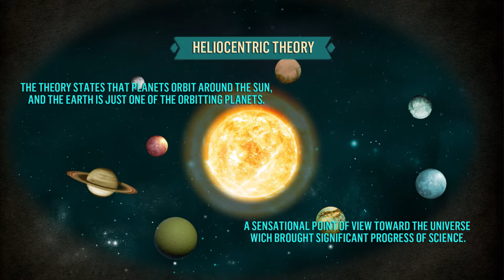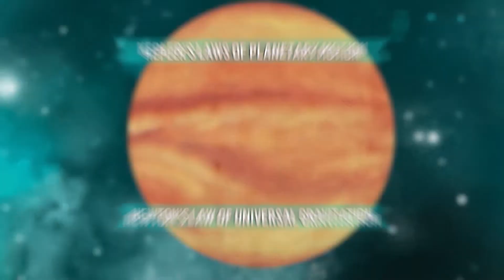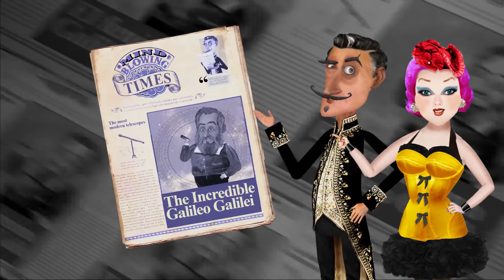GALILEO GALILEI - Mind Blowing Breakthroughs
Explanation of the Earth-centered theory of celestial motion, the solar-centered theory of earth-centered motion, and the reason Galileo Galilei insisted on the theory of earth-centered motion, and the explanation of his proven achievements. A song about the great scientist of astronomy by overcoming pressure from religious leaders again and continuing to study.

No one can STOP me | galileogalilei | sciencesong | MBB Science Song

SEE ALL OUR CONTENT ON VIMEO